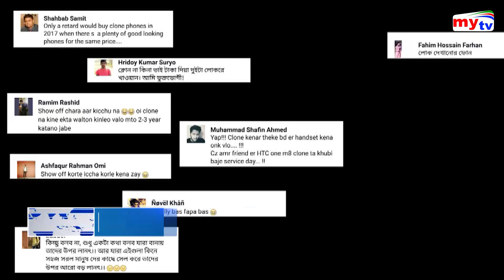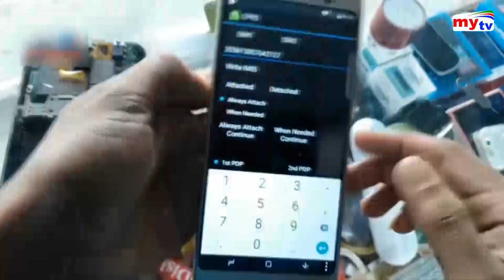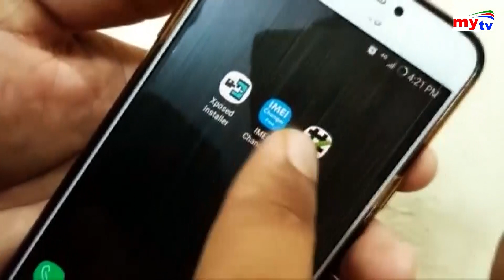নকল মোবাইলে সয়লাব মোবাইল মার্কেট | Fake Phone | My Search | Bangla News